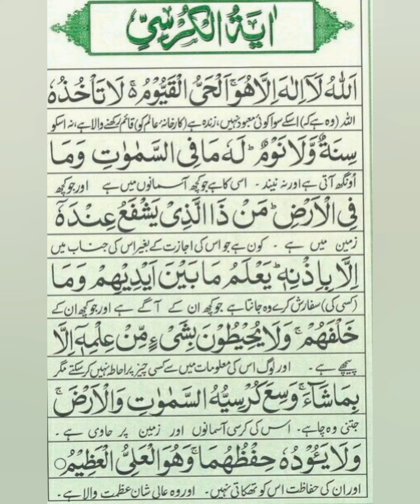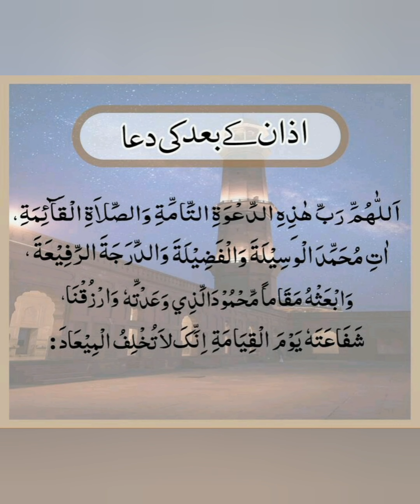Ramzan Mubarak 2024 key duya aur batren wizafa #